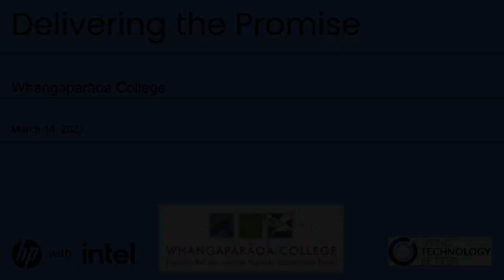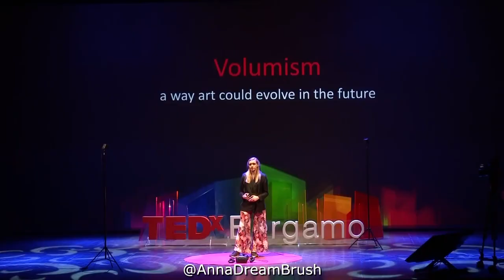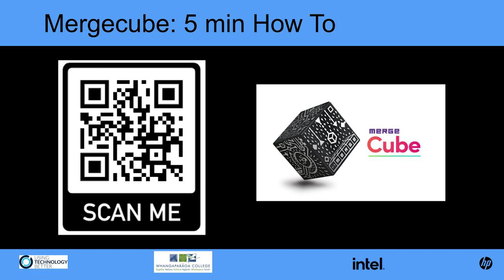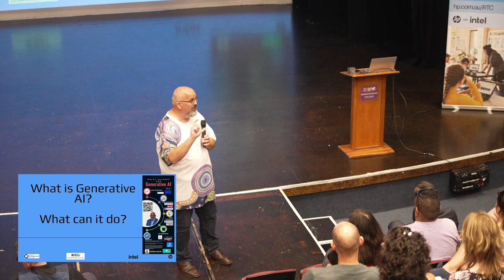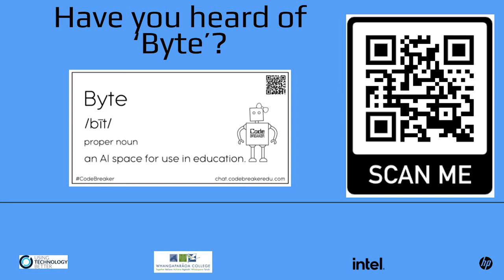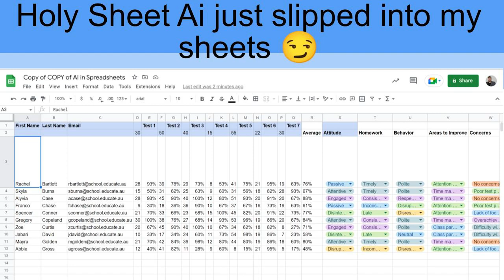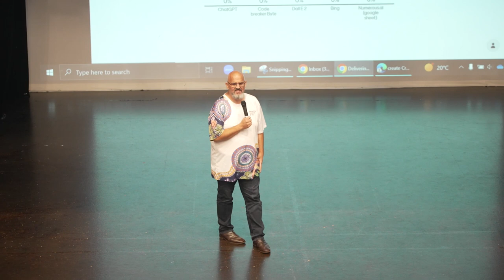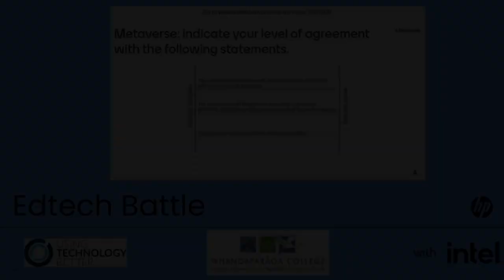Delivering the Promise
Delivering the Promise - International conference
HP-WGP College-UTB